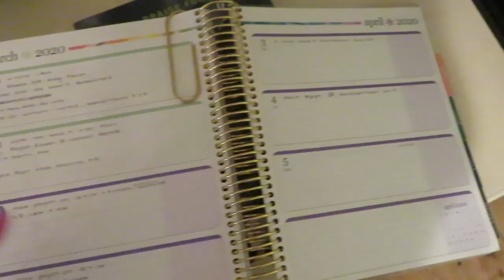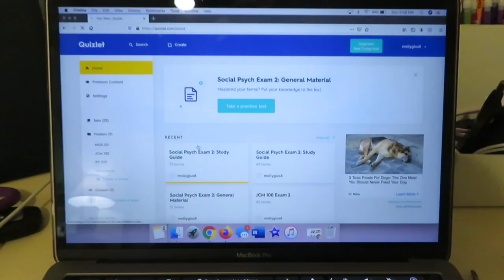online school tips (productivity + how i study)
hello lovelies!! i hope you enjoyed this onlineschooltips video!! i have taken quite a few online classes both in high school and at UA. i hope my tips are useful for you all!! wishing you best of luck in your online classes! xx